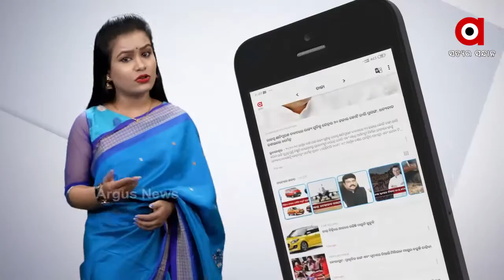ଦୃଷ୍ଟାନ୍ତ ରଚିଲେ ଦୃଷ୍ଟିବାଧିତ ଓଏଏସ ....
ଜଣେ ଦୃଷ୍ଟିବାଧିତ ରଚିଛନ୍ତି ଦୃଷ୍ଟାନ୍ତ । ତାଙ୍କ ଇଛା ଆଉ ସଂକଳ୍ପକୁ ଅଟକାଇ ପାରିନି ପ୍ରତିକୂଳ ପରିସ୍ଥିତି । କଠିନ ପରିଶ୍ରମ ଓ ଆତ୍ମବିଶ୍ୱାସ ବଳରେ ଶତ ପ୍ରତିଶତ ଦିବ୍ୟାଙ୍ଗ ସତ୍ୱେ ସେ ଭୁବନେଶ୍ୱର ଭୀମ ଭୋଇ ସ୍କୁଲରୁ ହାଇଦ୍ରାବାଦରେ ଏମଫିଲ ଓ ଦିଲ୍ଲୀ ଜେଏନୟୁ ରୁ ପିଏଚଡି ସହିତ ଓଡିଶା ପ୍ରଶାସନିକ ସେବା ଅଧିକାରୀ ଭାବେ ପ୍ରଥମ ପ୍ରୟାସରେ ସଫଳ ହୋଇ ଗାଁ ପାଇଁ ଗୌରବ ଆଣିଛନ୍ତି .